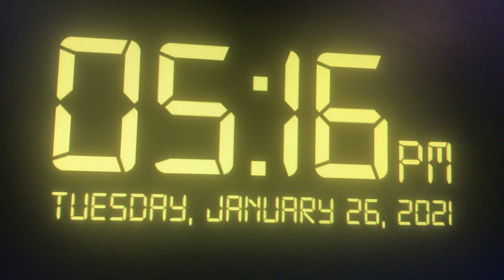Things will work for me Reversed